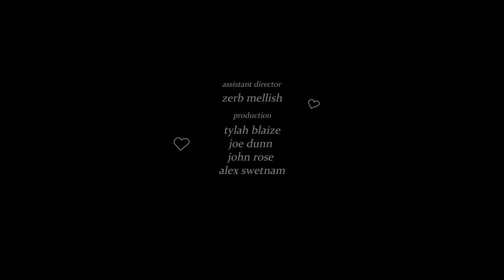John Rose "voice memo recording" - Stand By Me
I’m a 23 year old lover boy living in The great Ole state of Tejas! This is my life.